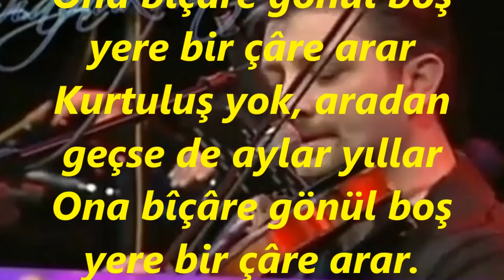Zuhal EĞİLMEZ-Bende Hicrân Yarasından Da Derin (Kem.Tak. Ahmet ÇAĞLAROĞLU)(HİCAZ)R.G.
SOLİST:
*ZUHAL EĞİLMEZ*
VİDEOYU YAPAN
*RECEP GAYRETLİ*
GÜFTE: NECDET ATILGAN
BESTE: SÂDİ IŞILAY
USUL: DÜYEK
MAKAM: HİCAZ
KEMAN TAKSİMİ: AHMET ÇAĞLAROĞLU
Bende hicrân yarasından da derin bir yara var
Ona bîçâre gönül boş yere bir çâre arar
Kurtuluş yok, aradan geçse de aylar yıllar
Hicrân : Ayrılık; ayrılığın yol açtığı onulmaz acı, üzüntü
Bîçâre : Çaresiz, zavallı.